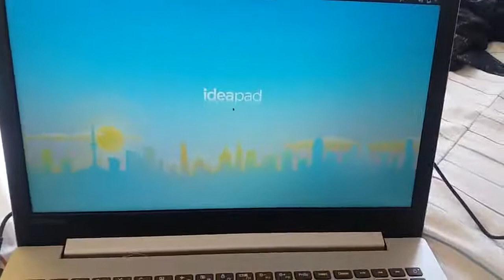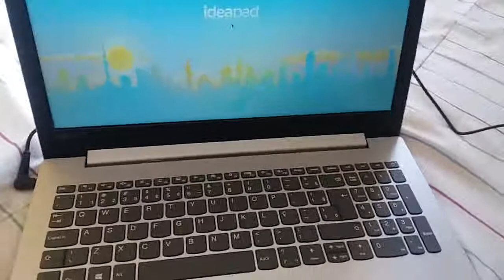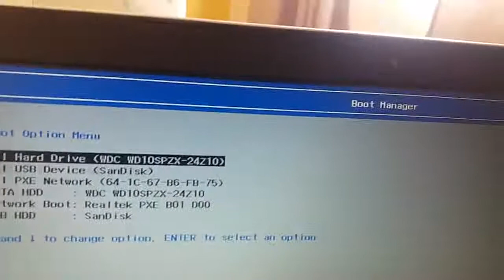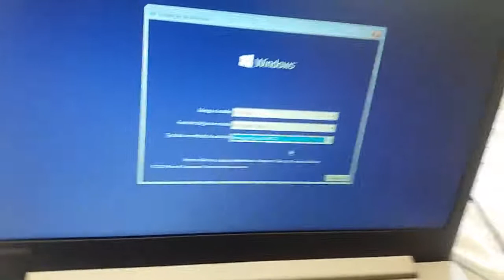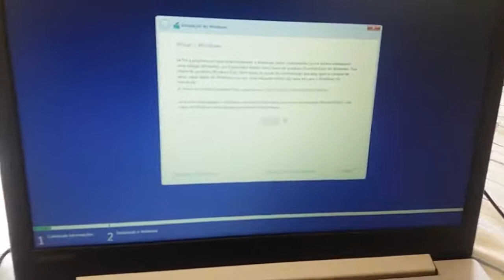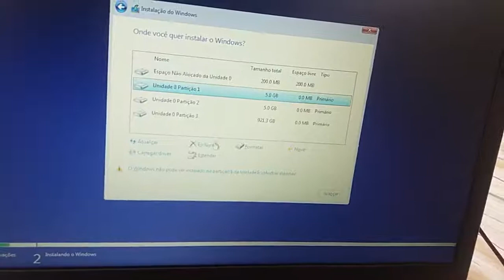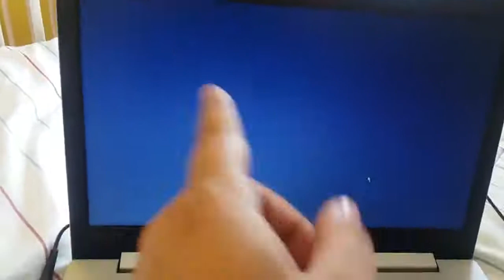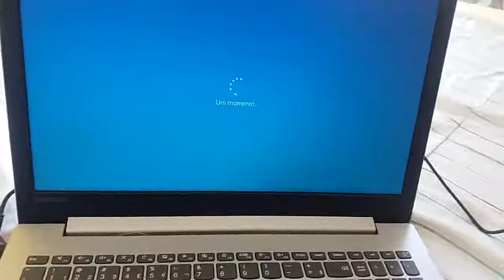Colocar o Windows 10 no Notebook Lenovo que vem com Linux - Lenovo ideapad 330-15IKB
Meu Instagram: @tecpaulohenrique